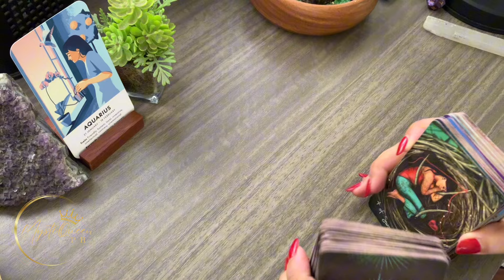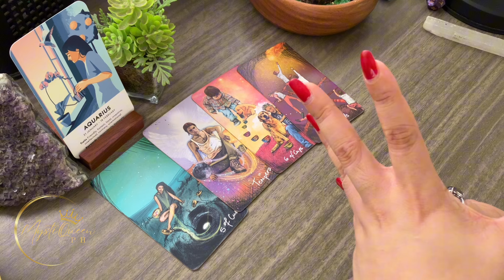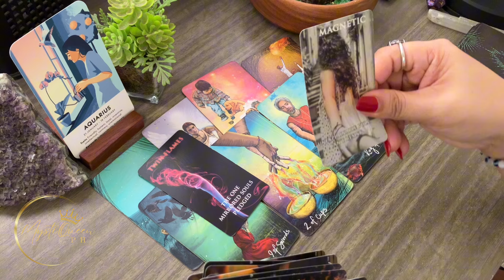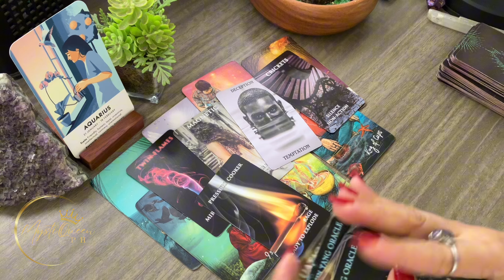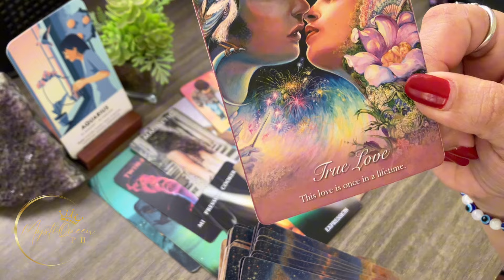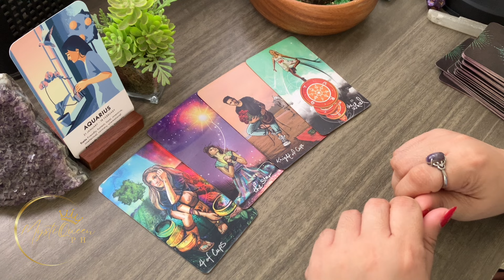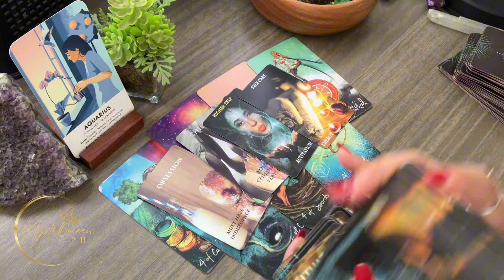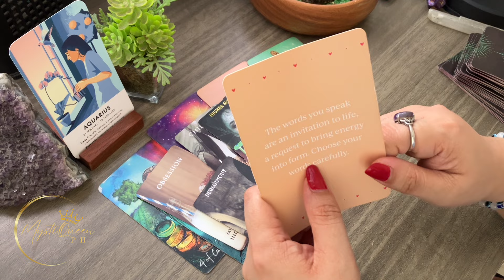♒ AQUARIUS 😍 LOVE READING ✨ JULY 2️⃣0️⃣2️⃣4️⃣ ✨ For 💗 Singles And 💞In-A-Relationship 🔮 Tagalog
🔮 PRIVATE/PERSONAL READING 🔮

Salamat po!🙏

👑MystiQueen PH

🍿 OTHER VIDEOS/MESSAGES/READINGS 🍿